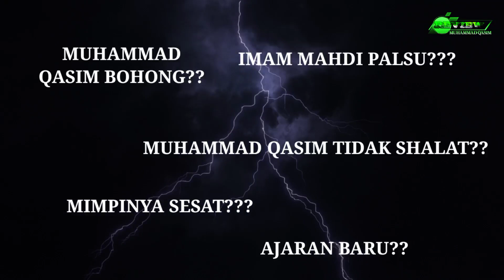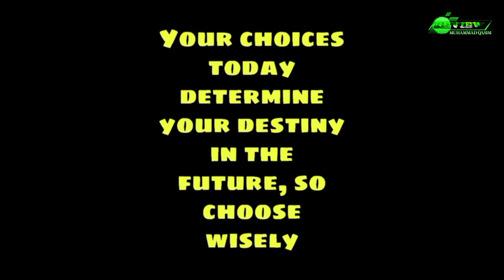TOLONG UNTUK KALIAN MUSLIM PERHATIKAN 🌿ISI MIMPINYA MUHAMMAD QASIM||✨ abaikan berita lain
1.

Muhammad Nabina,
Muhammad Ali,
Muhammad kace,
Muhammad Nuzul dzikri,
Muhammad Ali vs Mike Tyson,
Muhammad Ali funeral,
Muhammad Ali shuffle,
Muhammad faizar official,
Muhammad kace channel,
Muhammad Tarek,
Muhammad Al muqit,
Muhammad Hadi Assegaf,
Muhammad the messenger of God full movie,
Muhammad Qasim dreams,
Muhammad Qasim Pakistan,
Muhammad Qasim menurut ustadz adi Hidayat,
Muhammad Qasim PK,
Muhammad Qasim ibn Abdul Karim,
Muhammad Qasim interview,
Muhammad Qasim terbaru,
Muhammad Qasim dreams 2021,
Muhammad Qasim menurut ustadz Khalid Basalamah,
Muhammad Qasim mimpi,
Muhammad Qasim 2021,
Muhammad Qasim laters dream,
Muhammad Qasim Indonesia,
Muhammad Qasim quran recitation,
Muhammad Qasim Ali Qadri,
Muhammad Qasim Ali Shah,
Muhammad Qasim Al Mahdi palsu,
Muhammad Qasim Ali,
Mohammad Qasim Ali,
Muhammad Ali Qasim,
Muhammad Qasim bahasa Indonesia,
Muhammad Qasim datang ke Indonesia,
Muhammad Qasim sub indo,
Mimpi terindah,
Mimpi metropolitan,
Mimpi yang sempurna,
Mimpi,
Mimpi terindah cover,
Mimpi yang Hilang,
Mimpi anggun,
Mimpi karaoke,
Mimpi terindah karaoke,
Mimpi yang Hilang karaoke,
Mimpi yang pulang,
Mimpi yang sempurna Peterpan,
Mimpi terindah Feby putri,
Mimpi terindah cinta Kuya cover,
Al Mahdi,
Al Mahdi coming,
Al Mahdi terbaru,
Al Mahdi institute,
Al Mahdi Muhammad Qasim,
Al Mahdi adalah,
Al Mahdi tv,
Al Mahdi ustadz adi Hidayat,
Al Mahdi nasheed,
Al Mahdi sudah datang,
Al Mahdi keturunan Hasan,
Al Mahdi song,
Al Mahdi signs,
Al Mahdi ia here,
Al Mahdi palsu,
Akhir zaman semakin dekat,
Akhir zaman terbaru,
Akhir zaman Menurut Alkitab,
Akhir zaman Kristen,
Akhir zaman khalid Basalamah,
Akhir zaman ustadz Zulkifli,
Akhir zaman ust Zulkifli terbaru 2020,
Akhir zaman Adi Hidayat,
Akhir zaman Philip mantofa,
Akhir zaman Rahmat baequni
Akhir zaman Felix Siauw,
Kiamat sudah dekat,
Kiamat kisah malam Jum'at,
Kiamat 2012 full movie,
Kiamat Rhoma irama,
Kiamat menurut 6 agama,
Kiamat kecil hatiku,
Kiamat Mongol,
Kiamat sudah dekat episode 1,
Kiamat zombie,
Kiamat ustadz Khalid Basalamah,
Kiamat hari Jum'at habib Jafar,
Kiamat sudah dekat 3 episode 1,
Mimpi nabi Muhammad Saw,
Mimpi nabi,
Mimpi nabi atta halilintar,
Mimpi nabi Ibrahim,
Mimpi nabi Khidir,
Mimpi Nabi Yusuf,
Mimpi nabi Isa,
Mimpi nabi Yusuf 11 bintang,
Mimpi nabi Ibrahim mimpi syaiton,
Mimpi nabi  dr maza,
Mimpi nabi Sulaiman,
Mimpi nabi Musa,
Mimpi nabi uai,
Mimpi Allah,
Mimpi Allah berbicara,
Mimpi wali Allah,
Mimpi dari Allah,
Mimpi kalimat Allah dilangit,
Mimpi dari Allah atau syaitan,
Mimpi jumpa Allah,
Mimpi wali Allah tentang Malaysia,
Mimpi nama Allah,
Mimpi wali Allah akhir zaman,
Mimpi jodoh dari Allah,
Wali Allah mimpi buruk,
Mimpi bertemu Allah,
Mimpi bertemu Allah 40 kali,
Mimpi kiamat,
Mimpi kiamat dalam Islam,
Mimpi kiamat menurut agama Islam,
Mimpi kiamat pertanda apa,
Mimpi kiamat menurut ustadz adi Hidayat,
Mimpi kiamat 3 kali,
Mimpi kiamat menurut ustadz Abdul Somad,
Mimpi kiamat tsunami,
Mimpi kiamat tapi selamat,
Mimpi kiamat banjir,
Mimpi kiamat langit gelap,
Mimpi kiamat meteor jatuh,
Mimpi kiamat kecil,
Ceramah akhir zaman terbaru 2020 full,
Ceramah akhir zaman terbaru 2021 full,
Ceramah akhir zaman ust Zulkifli full,
Ceramah akhir zaman terbaru 2020 ustaz wadi Anuar,
Ceramah akhir zaman ust Ihsan tanjung terbaru,
Ceramah akhir zaman ustadz Rahmat baequni,
Ceramah akhir zaman Adi Hidayat,
Ceramah akhir zaman ustadz adi Hidayat,
Ceramah akhir zaman ust Zulkifli,
Ceramah akhir zaman syekh Ali Jaber,
Ceramah akhir zaman ustadz Zulkifli muhammad Ali,
Ceramah akhir zaman khalid Basalamah,
Ceramah akhir zaman ust Zulkifli full terbaru,
Ceramah akhir zaman kh Zainuddin mz,